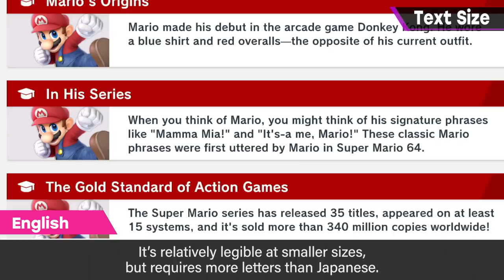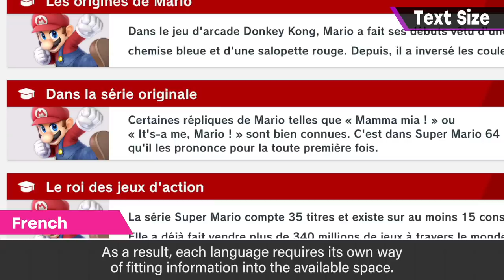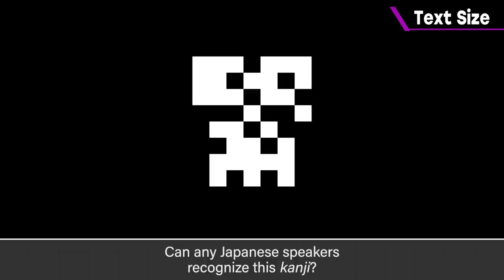Text Size [UI]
Today, I'll talk about how the appropriate display size for game text isn't necessarily the same for each language.
I hope this one isn't too tough to follow for non-Japanese speakers...